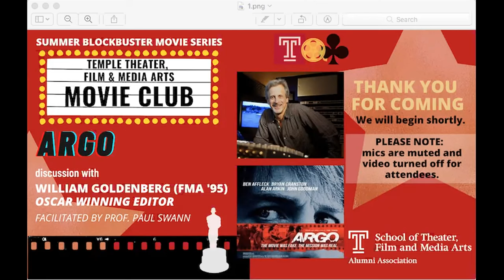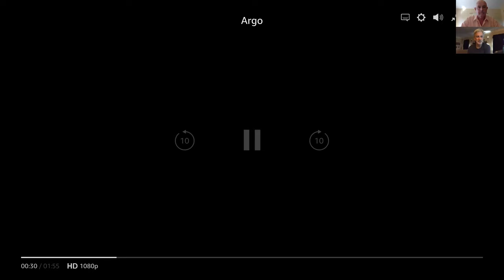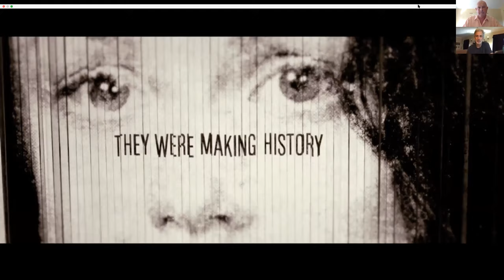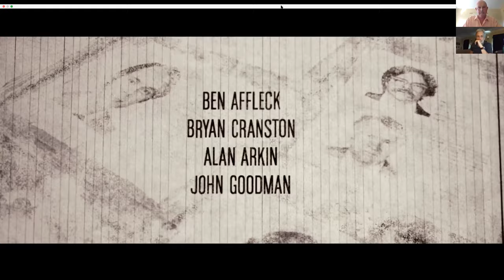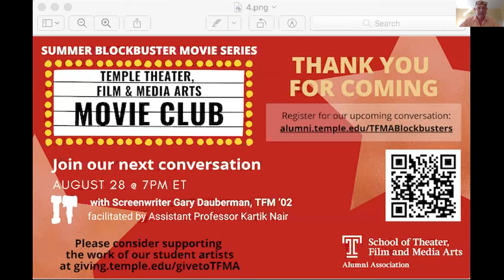Argo with Temple FMA Alum and Oscar Winning Editor, William Goldenberg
A discussion on ARGO on August 7, 2020 ET with Oscar-winning editor William Goldenberg, facilitated by Film and Media Arts Department Chair Paul Swann